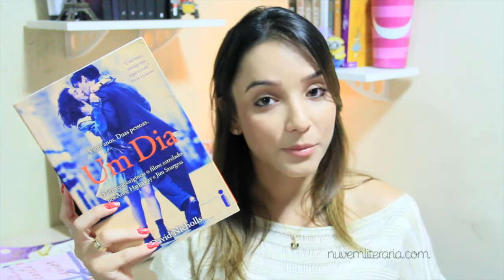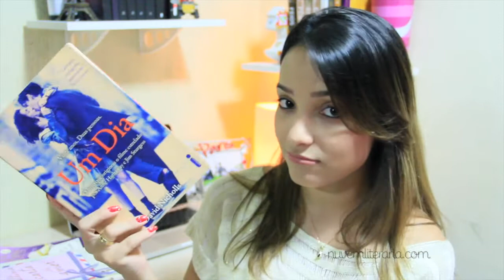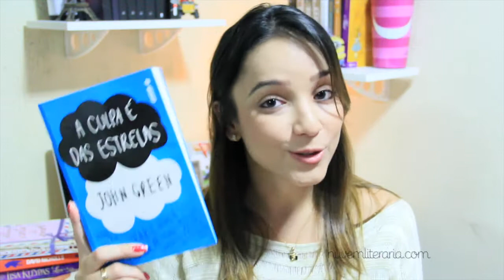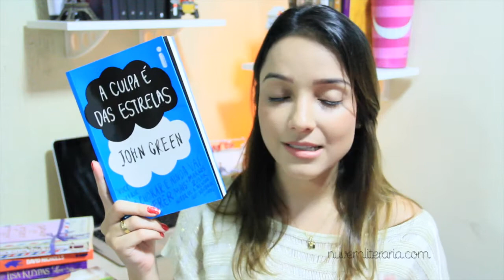TOP 5: MELHORES LIVROS DE 2013 | Nuvem Literária